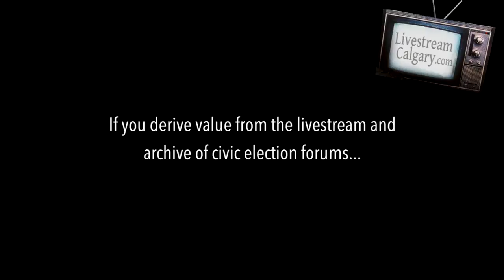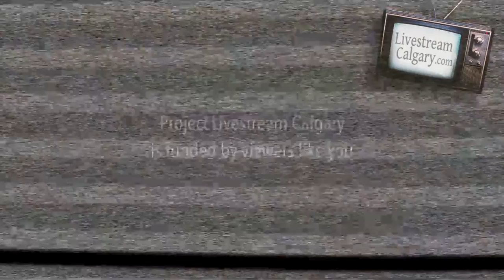Ward 11 & 13, 12 & 14 Calgary Election School Board Trustee Forums 2013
The Ward's 11 & 13, 12 & 14 Calgary Election School Board Trustee Forums took place on September 25th 2013.  It was organized by Civic Camp a non-partisan citizens group  The event was streamed live over the internet by LivestreamCalgary.com

List of candidates running for Calgary Public School Board Electoral Positions taken

PUBLIC SCHOOL BOARD WARD 11 & 13

PUBLIC SCHOOL BOARD WARD 12 & 14

Amber Stewart
stewart4trustee.ca  @Stewart4Trustee

Christina Steed
steed4trustee.ca @cbsteed

Helen Mowat